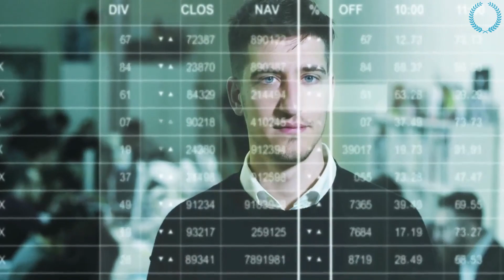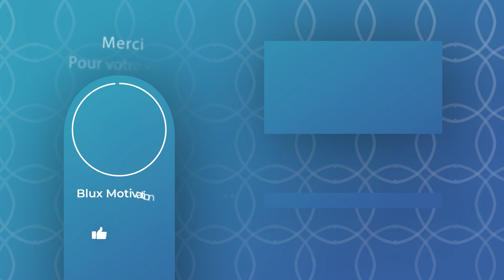Les 7 minutes Les Plus Choquantes et Honnêtes de ta vie !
Profite dès maintenant de ton premier livre audio offert gratuitement

Tout le monde doit faire attention à ce qui se passe !
Merci d'avoir le courage de dire la vérité david icke!

Nous aborderons des sujets tels que :

motivation musculation
motivation amour
motivation boxe
motivation business francais
motivation discours
motivation developpement personnel
motivation depression